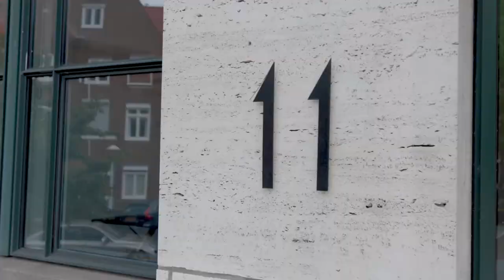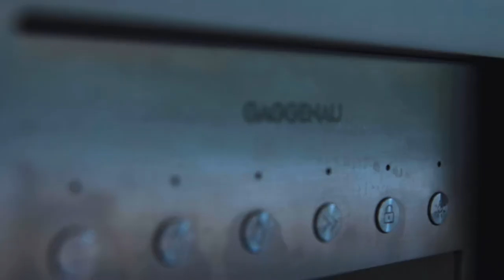JLL aanbod: Monumentaal kantoorgebouw Apollo House in Amsterdam aan de Gerrit van der Veenstraat 11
Het toonaangevende kantoorgebouw Apollo House is gelegen in het chique Amsterdam Zuid. Het is sinds 2004 een rijksmonument. Met haar markante architectuur en een zeer hoogwaardig en duurzaam opleveringsniveau is Apollo House een kantoorgebouw van internationale allure.

Voorzieningen zoals hotels, winkels en restaurants zijn in overvloed aanwezig, onder andere in de naastgelegen Beethovenstraat en de Van Baerlestraat. De Zuidas ligt op een steenworp afstand.

Per auto is het Apollo House bereikbaar vanaf de ring A10 via de afslagen S108 en S109. Daarnaast is de bereikbaarheid met het openbaar vervoer ook uitstekend. Het NS-Station Zuid/WTC en de tramhalte (tramlijn 5 en 24) liggen op loopafstand.

Het NS-Station Zuid/WTC heeft een directe verbinding met luchthaven Schiphol (ca. 5 minuten). De reistijd met de auto naar Schiphol bedraagt ca. 15 minuten.